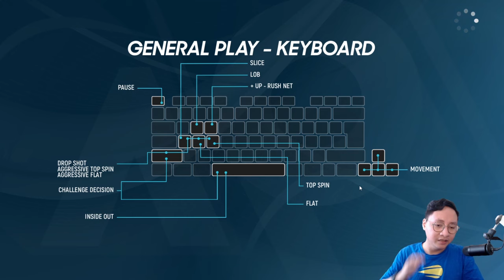Svitolina vs Kalinina | AO TENNIS 2 Simulation Gameplay #22 w/Commentary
Elina Svitolina vs Anhelina Kalinina | WTA 1000 Dubai Duty Free Tennis Championships Open 2024 | Round of 64 | AO Tennis 2 Gameplay Simulation #22 [PC/Veteran Difficulty] with commentary

What's up, tennis fans? This is JMDeeBee, a long-time tennis fan who aims to produce tennis commentary and tennis gaming videos and share my love for the sport in the YouTube community.